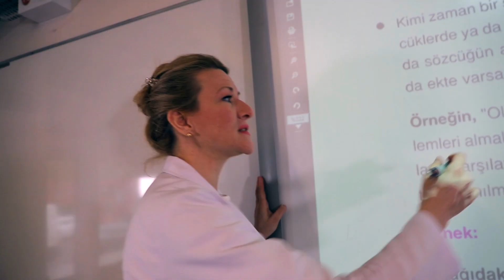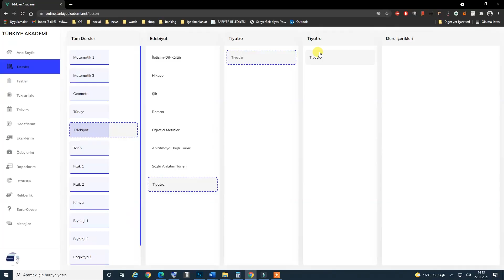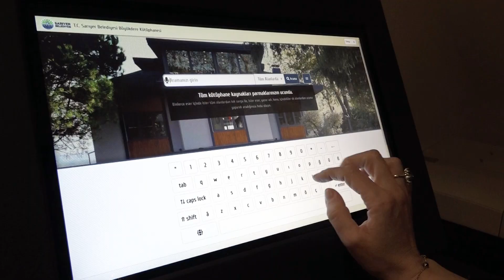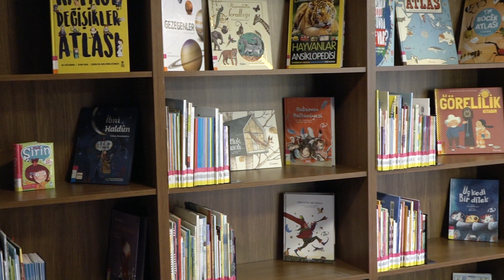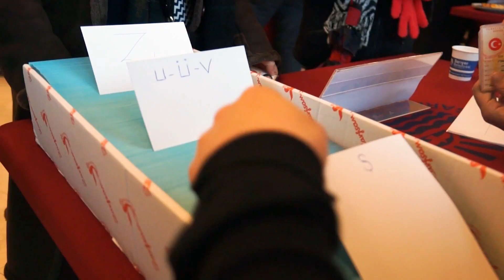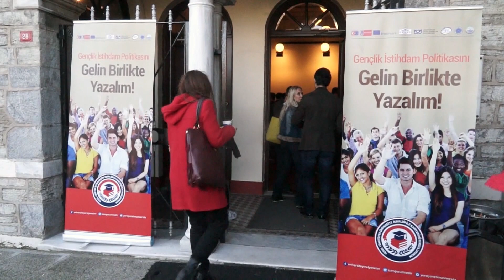SARIYER BELEDİYESİ EĞİTİM HİZMETLERİ